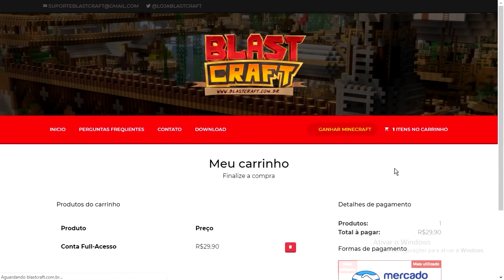CHAMEI O FILHO DE UM YOUTUBER PARA JOGAR HG